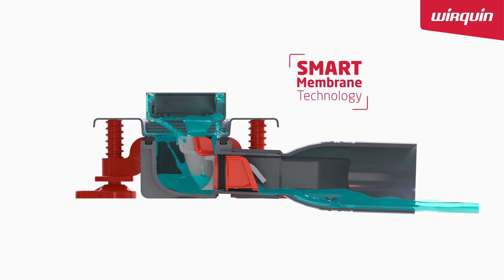WIRQUIN | Venisio Slim Plus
Οδηγός εγκατάστασης / Βαλβίδα Ανεπίστροφη SMART MEMBRANE